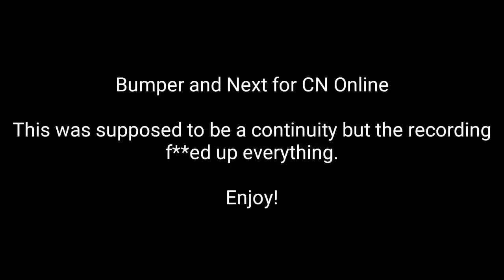CN Online - Extremely Short Continuity ??.??.19